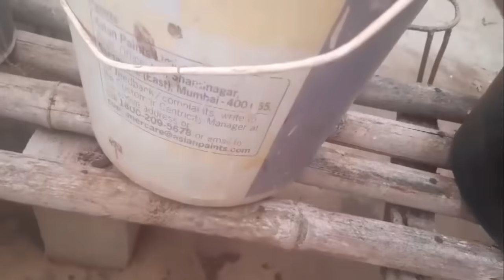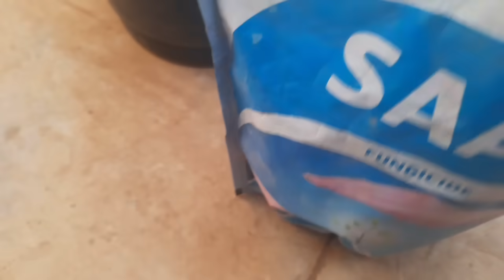చనిపోతున్న మొక్కలను సైతం బ్రతికించే సంజీవని || అలోవెరాఅద్భుతాలు మొక్కలకి జీవకళ మీరే చూడండి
ఎండాకాలంలో చనిపోతున్న మొక్కలను సైతం బ్రతికించే సంజీవని మొక్కలకి జీవకళ మీరే చూడండి
పూర్తిగా ఎండిపోయిన మొక్కను ఇలా కాపాడుకోండి
Major Reasons your Plants are dying

watch this video till the end and enjoy gardening. I am sharing all my experiences and success in my gardening.

free fertilizer for all season plants